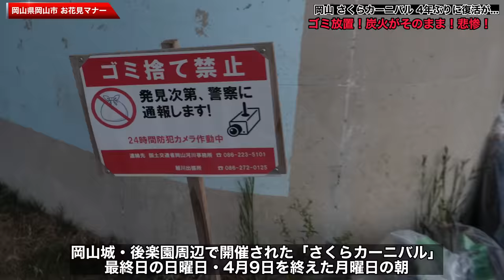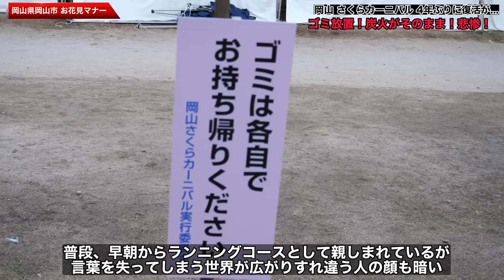【岡山市内で花見会場で大問題 】炭火をそのまま放置！大火災の危険！ゴミなどが散乱！怒る住民！《酔っぱらいの喧嘩も多発情報の中での問題》さくらカーニバル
路上と違い会場の為、清掃の際、忘れ物・置いていた物など処分し(ほぼないと思いますが)問題・トラブル発生する場合があったりなので個人でなくタグを付けた団体やクラブが清掃してるような感じでした。また真夜中ー早朝は酔っ払いとの遭遇もあるのでご注意下さい。今回は清掃の様子は撮影してません。恐らく動画/写真などの会場の様子が無かったらまた来年繰り返えされると思います。

ヤフーニュース　で取り上げられ、
2023年4月14日　フジテレビ　めざまし8 で映像提供と電話取材。

再生リスト